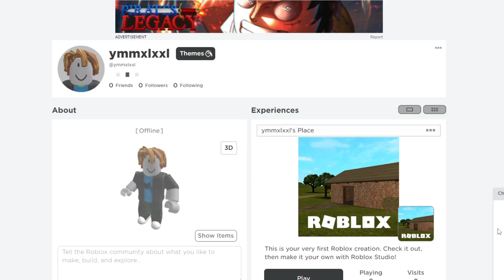A few Arsenal Rounds on the NEW PC.. (Roblox Arsenal)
i am now a basic arsenal youtuber

i am mad cool

mad interweb

NEW PC

i didnt miss any skins

this video took bare long styll

I am the best commentary youtuber now and there is no denying it

mad lego man team

sosig

yes i think we should add monky skins grandad to arsenal

love the tunes tho

Man's not going to cap, the videos are on point

The content just gets better and better

reference delinquent xx

mmm yes

wagwan all

YAYYYY

YAY THANK YOU ROLVE

Tomfoolery delinquent innit :ice:
Consider becoming a channel member for perks!